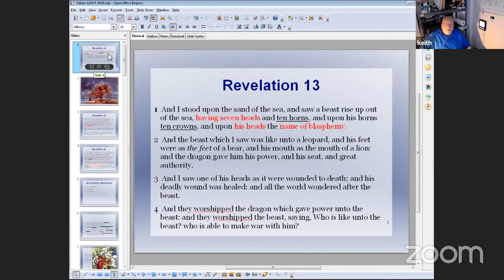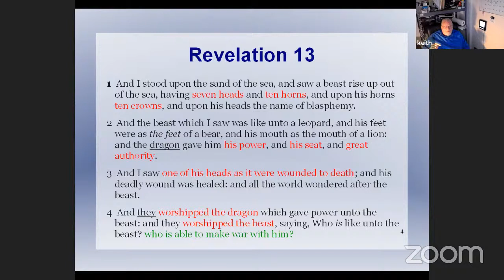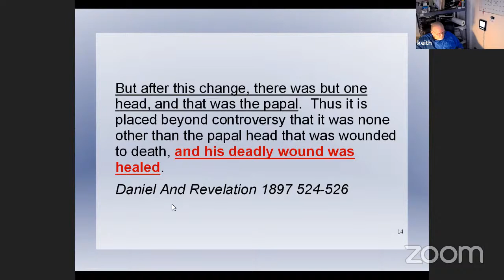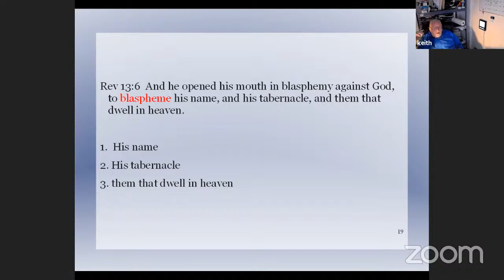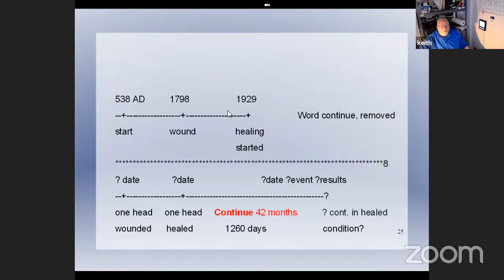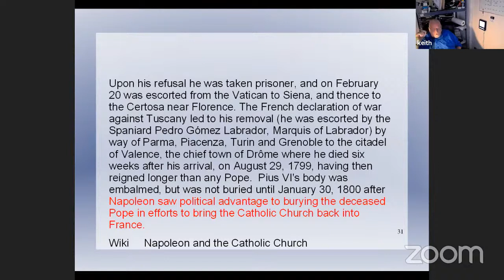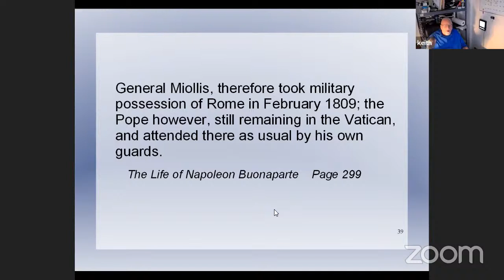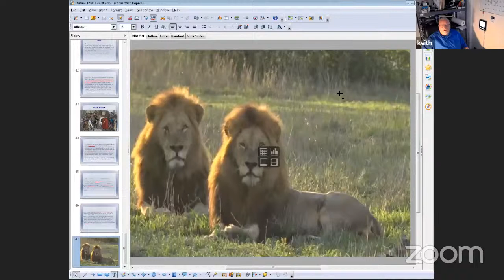History of 1260 years to be Repeated Repeated - Keith Bond